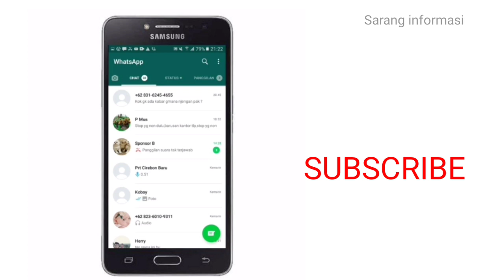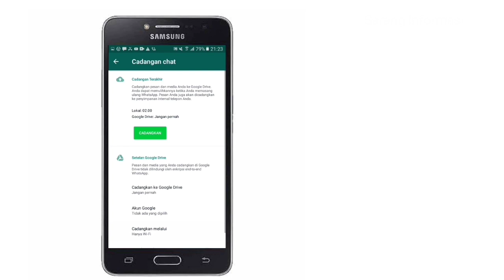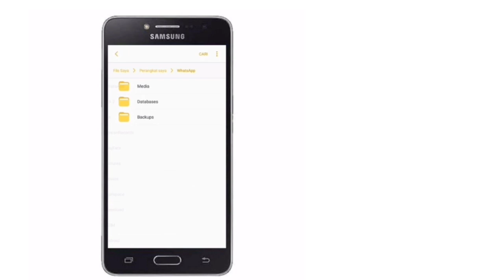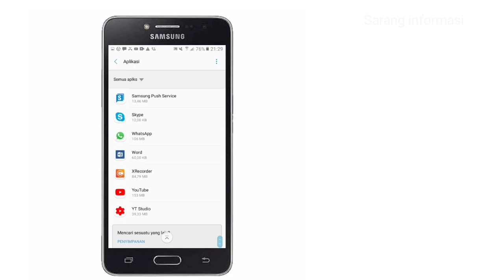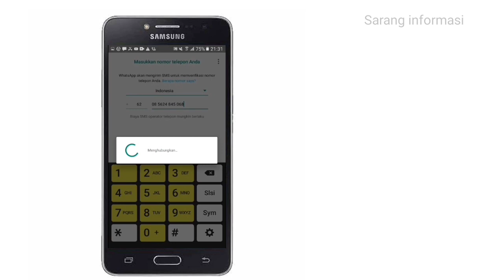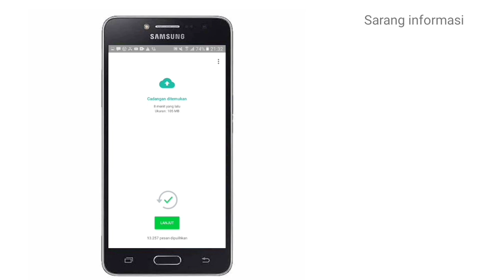Cara mengembalikan pesan whatsapp yang terhapus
teman teman
kembali lagi bertemu dengan channel saya sarang informasi
pada kesempatan kali ini dan di video saya ini ini saya membuat tutorial yaitu cara mengembalikan chat WhatsApp yang sudah dihapus,
trik ini sangat mudah dan sangat aman untuk file-file yang ada di folder WhatsApp kita,
bagaimana cara mengembalikan chat wa yang yang terhapus sebelum di backup mari ikuti langkah-langkah video saya ini,
dan tips ini sangat mudah sekali kalian bisa ikuti video saya ini sampai selesai ya,

terima kasih

cara mengembalikan chat whatsapp yang terhapus sebelum di backup
cara mengembalikan chat whatsapp yang terhapus dengan aplikasi
cara mengembalikan chat whatsapp yang terhapus permanen
cara mengembalikan chat whatsapp yang terhapus di oppo
cara mengembalikan chat whatsapp yang terhapus di android
cara mengembalikan chat whatsapp yang terhapus di android tanpa backup
cara mengembalikan chat whatsapp yang dihapus di android
cara mengembalikan chat whatsapp yang terhapus tanpa backup
cara mengembalikan chat whatsapp yang terhapus untuk saya
cara mengembalikan chat whatsapp yang baru dihapus
bagaimana cara mengembalikan chat whatsapp yang terhapus
cara baru mengembalikan chat whatsapp yang terhapus sebelum di backup
cara mengembalikan chat whatsapp yang baru saja terhapus
cara mengembalikan chat yang terhapus di whatsapp tanpa backup
cara mengembalikan chat whatsapp yang terhapus di hp android
cara mengembalikan chat whatsapp yang sudah terhapus di iphone
cara mengembalikan chat wa whatsapp yang terhapus sebelum backup
cara mengembalikan chat whatsapp yg dihapus
mengembalikan chat whatsapp yg dihapus
cara mengembalikan chat whatsapp yang terhapus yang belum di backup